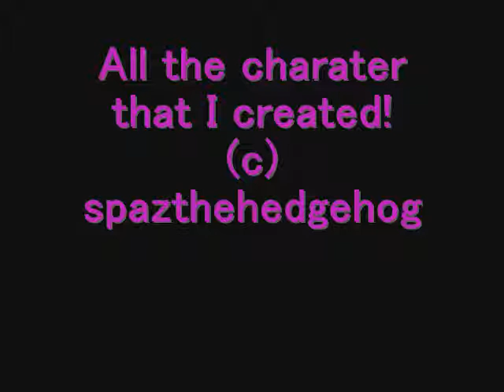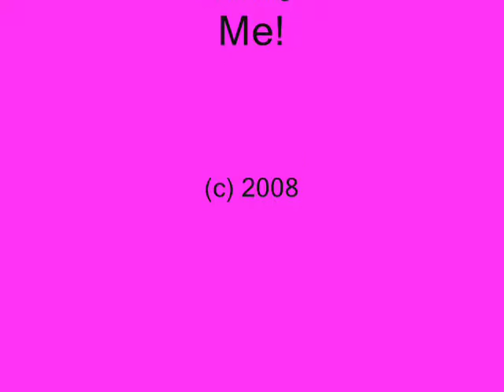All my Chara (2008)